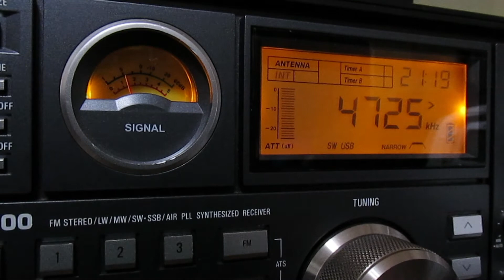Numbers Station_4725KHz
ANT:  mini-whip / Home